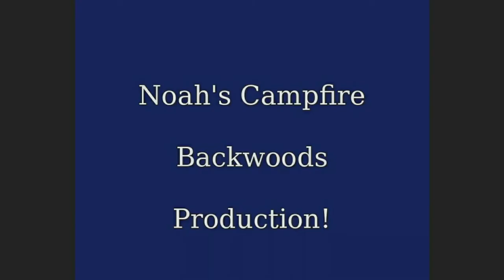Time To Go Back To Covington Ky Miss Home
Going back to Kentucky need to go on my own path.